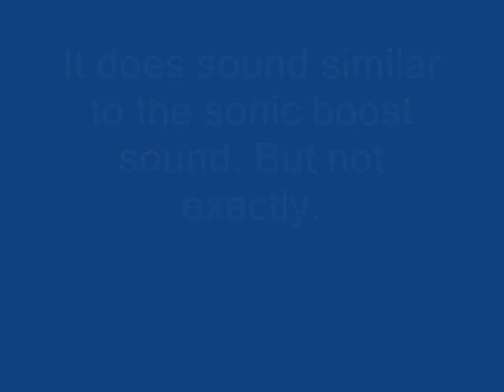Sonic Unleashed Spagonia (Sonic boost sound)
I actually made this so it just sounds similar to the real sonic boost sound. I made this because I was bored and school just ended. This was made on audacity